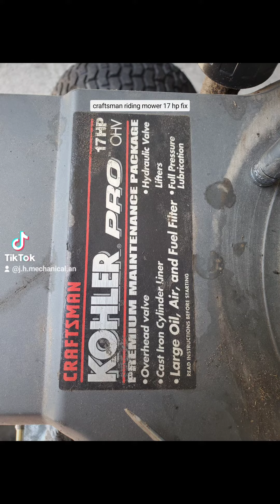fixing a craftsman riding lawn mower 17hp that had a stalling problem